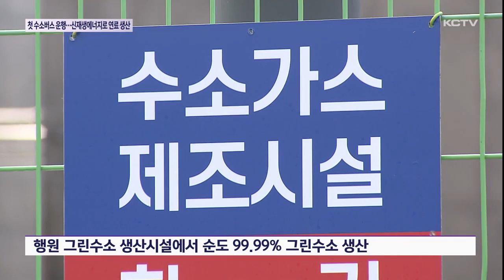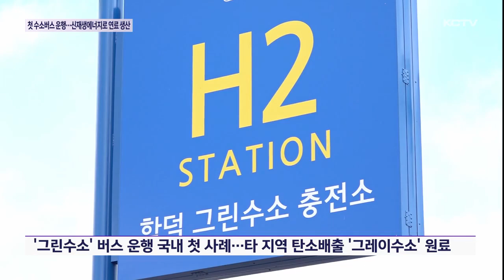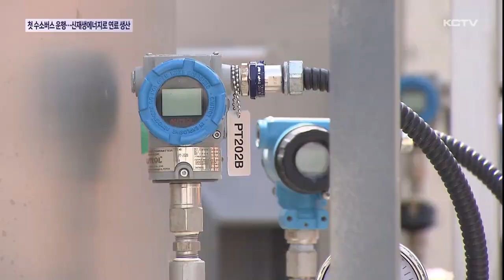첫 그린수소 버스 제주서 첫 운행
탄소를 전혀 배출하지 않는 그린수소로 달리는 버스가 국내에선 처음으로 제주에서 운행을 시작했습니다.

친환경교통수단으로 주목받고 있는데 제주도는 시범 운영을 거쳐 그린수소 생산과 관련 시설 등을 점차 늘려나갈 방침입니다.